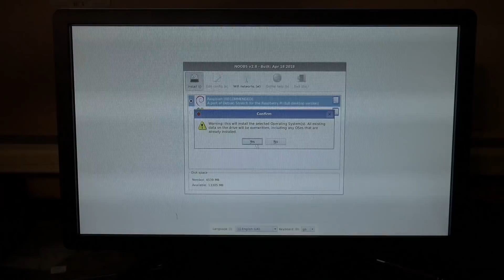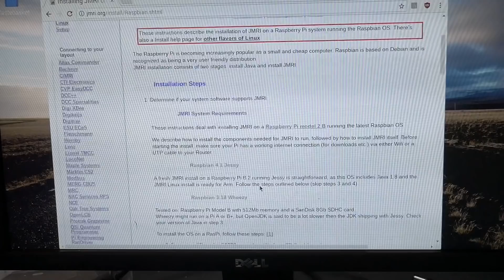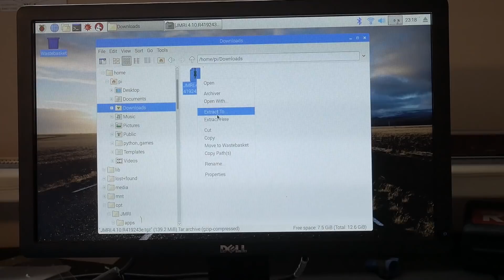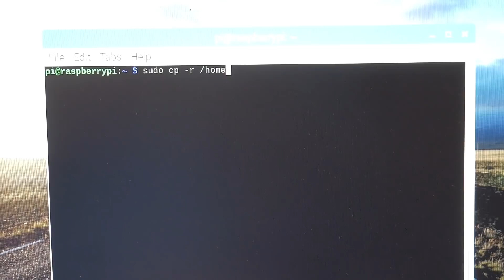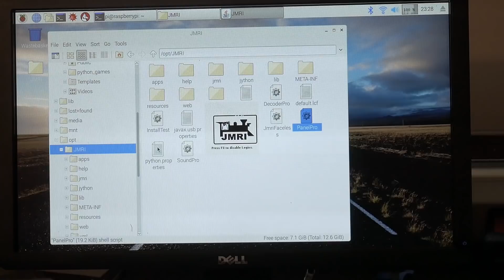Controlling Your Model Railroad with a $10 Raspberry Pi Zero W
Welcome to the DIY and Digital Railroad.  This is a channel all about model railroading, 3D Printing, and arduinos. Today I am going over using the Raspberry Pi Zero W as a controller for a DCC Model Railroad through JMRI.  This is an easy and inexpensive way to get JMRI active on your model railroad for computer control!  Model Trains and Model Railroading is such an amazing hobby.  Let’s share it together!

The price since making this Video has gone up to $20

Zero W with starter kit

Raspberry Pi 3 Alternative

I do a lot of 3D Printing.  Here are some great printers

Anycubic Photon